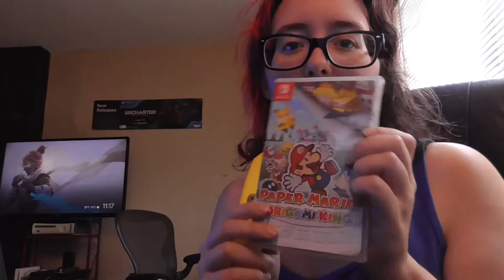Confetti! | Paper Mario: The Origami King #1